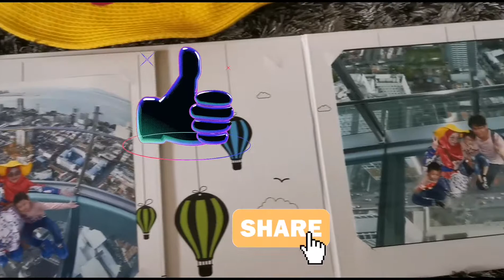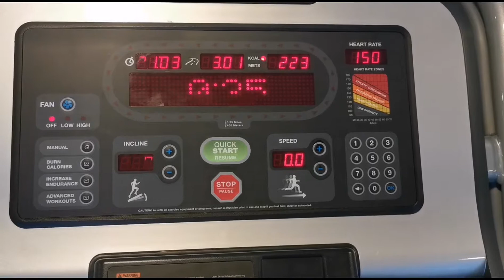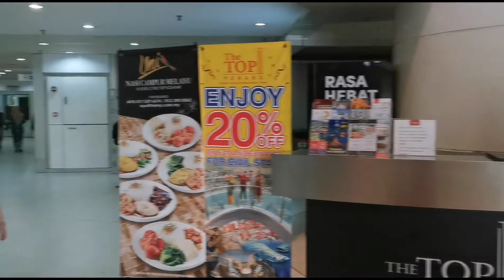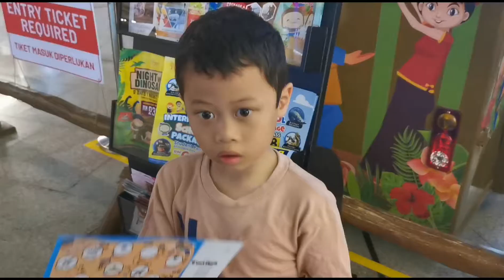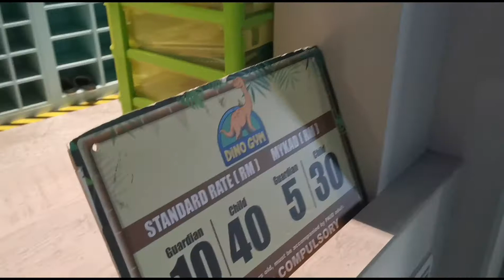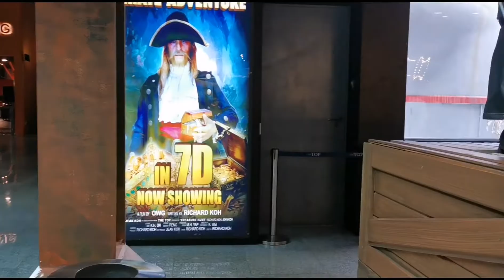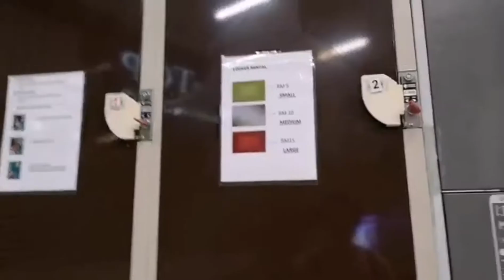Jalan jalan penang (hari ketiga)